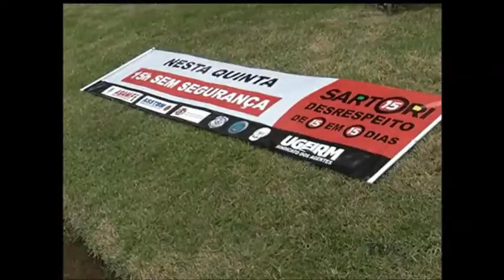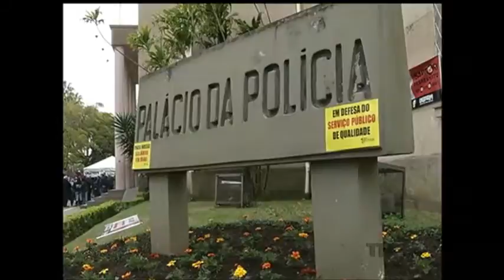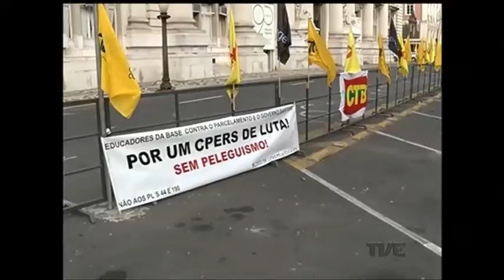Com paralisação de servidores da segurança, Brigada Militar garante policiamento na capital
As entidades que representam os servidores da área da segurança pública afirmam que a adesão ao movimento de protesto é significativa. A Brigada Militar adotou alguns procedimentos para garantir o policiamento nas ruas da capital.